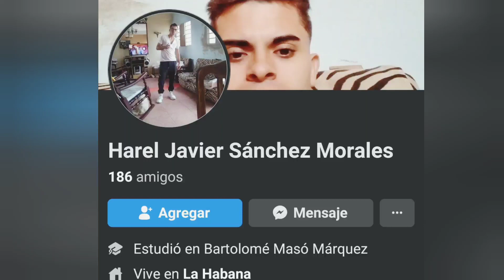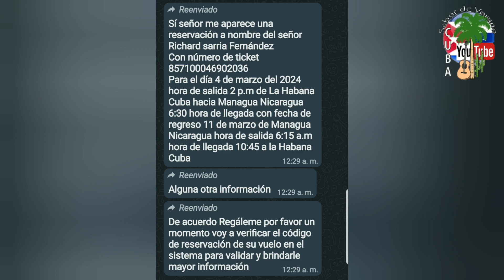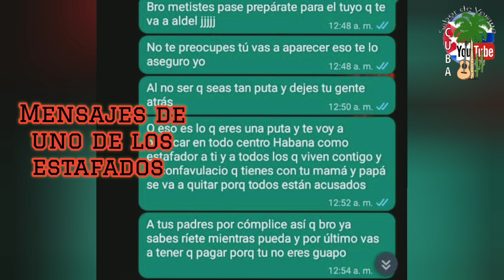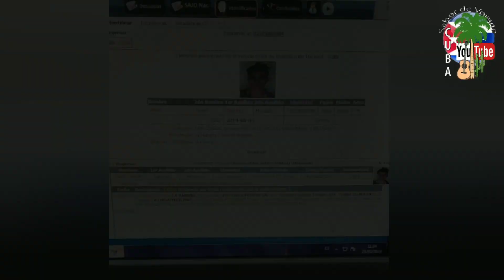Alerta Estafa Aérea: ¡Protége tu dinero ya! /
"Un saludo para toda la comunidad de Cuba Sabor de Verano, si alguien necesita ayuda sobre estos temas no duden en escribirme, por favor comparta este video. No dejes que más nadie caiga en estafas, ya que el dinero está muy difícil de conseguir para perderlo tan fácilmente. A continuación, les dejo mi número de teléfono. Me pueden escribir sin pena, que los atenderé."